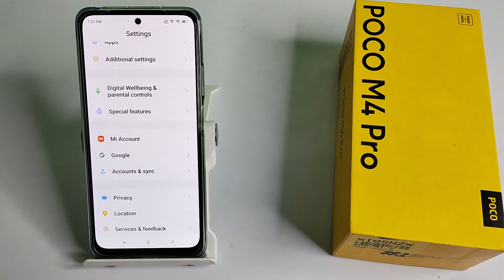How to set pattern lock in POCO M4 PRO, pattern lock mobile setting